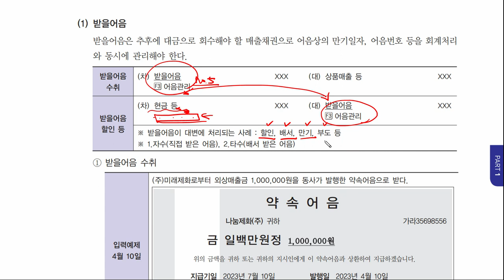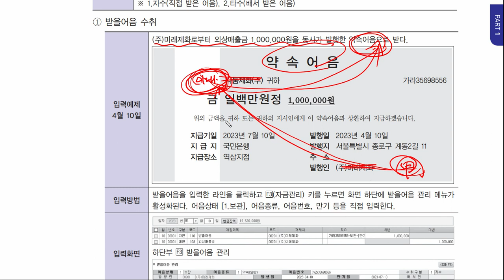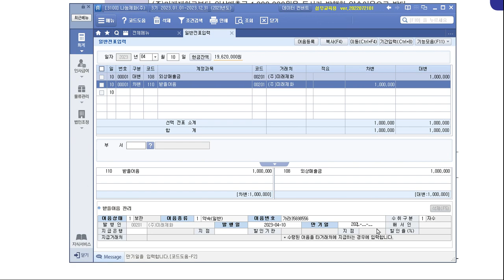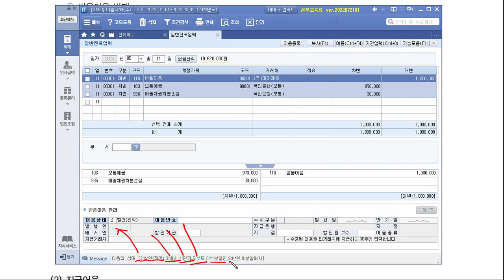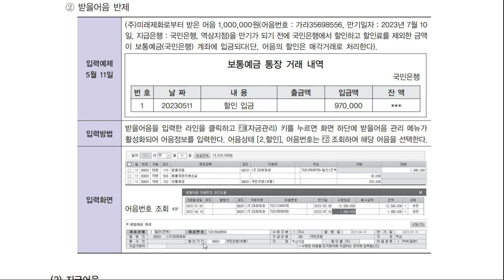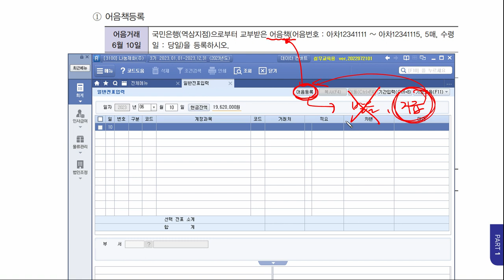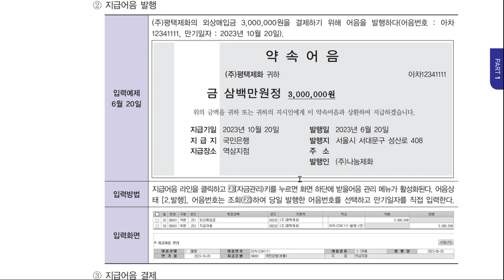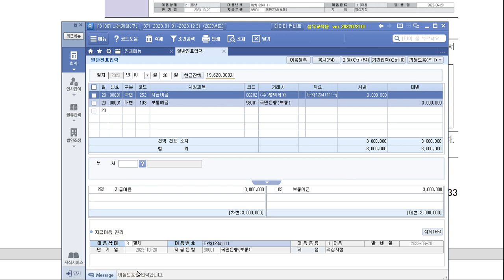[04] 2023년 전산회계운용사 2급 실기 _어음관리(31p)_ 시대고시기획 _ 박명희 세무회계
교재명 : 2023 전산회계운용사 2급 실기 _ 페이지 31p~
출판사 : 시대고시기획
저자 : 박명희

해당 교재로 학습하는 수강생에게 무료 동영상 강의를 제공합니다.